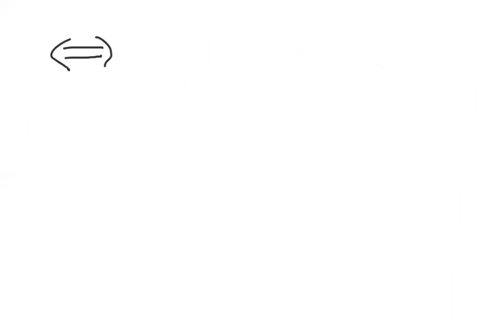problem solving part-3